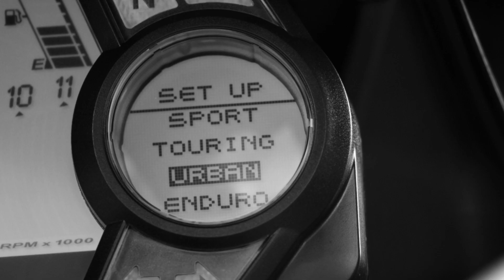Ducati 1200 Multistrada S Touring 2013